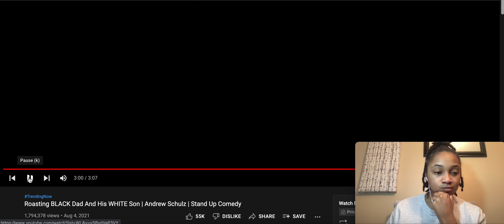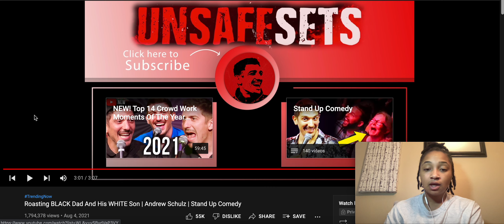First Time reaction to @The Andrew Schulz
First time reacting to Andrew Schulz